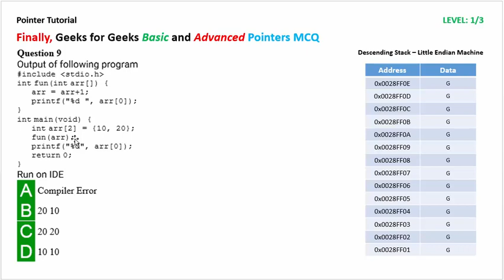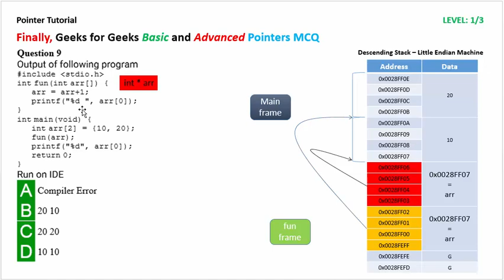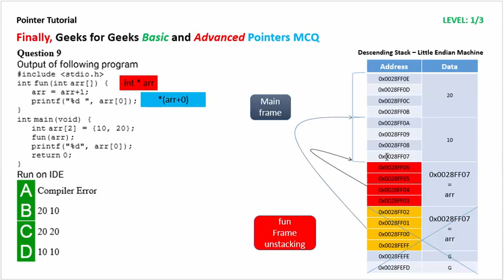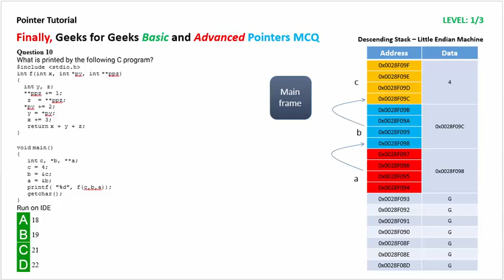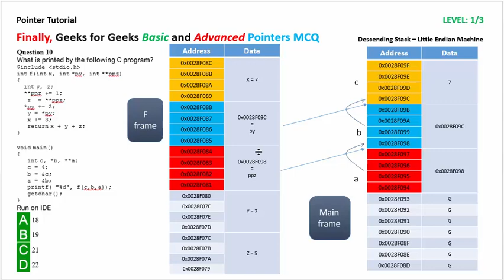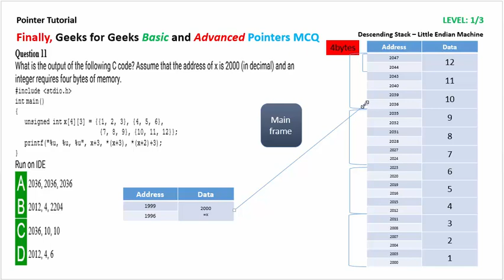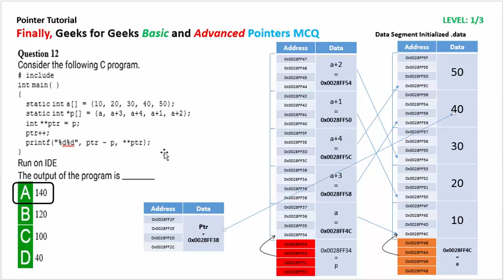GeeksForGeeks - Pointers Advanced Problems Part in Details - P3